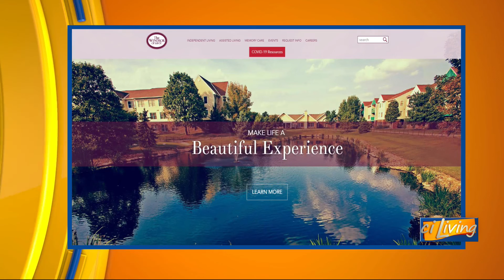CI Living Carle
CI Living Warning signs of Alzhiemer's